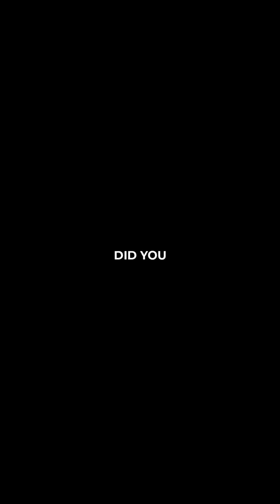Babylonians: The Pioneers of Ancient Astronomy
Discover the fascinating world of ancient Babylonian astronomy in our latest video, "Babylonians: The Pioneers of Ancient Astronomy." Dive deep into the history of one of the most advanced ancient civilizations and explore how the Babylonians revolutionized the study of celestial bodies. This video is perfect for history enthusiasts and those passionate about ancient civilizations and historical facts.

In this video, we uncover the secrets of Babylonian astronomers who meticulously recorded celestial events and developed sophisticated mathematical methods to predict astronomical phenomena. Learn about their use of the sexagesimal system, the creation of the zodiac, and their influence on later Greek and Hellenistic astronomy.

Key topics covered include:

- The history and achievements of Babylonian astronomy

- The impact of Babylonian methods on modern astronomy

- The significance of the MUL.APIN tablets and other ancient records

Join us on this journey through time and discover how the Babylonians laid the groundwork for modern astronomy.